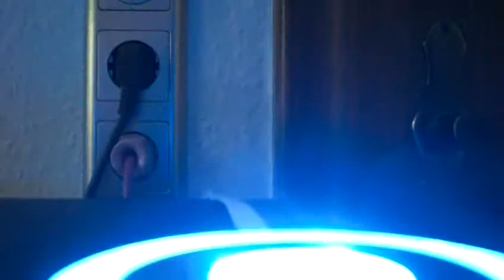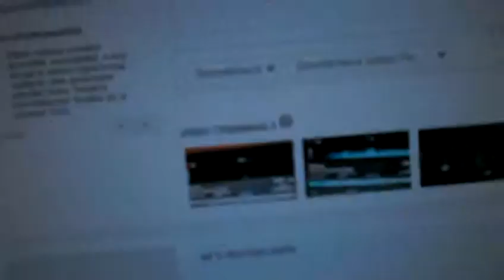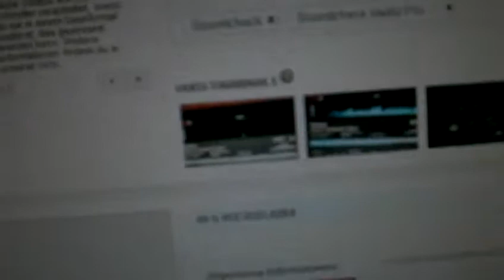Neue Soundchecks (20)